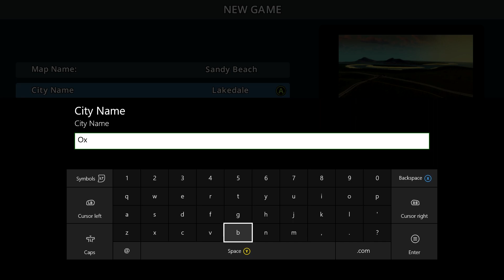Cities Skylines Xbox One Gameplay: Let's Play Cities Skylines on Xbox One (WELCOME TO OXBOXFORD)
Cities Skylines is coming to Xbox One, and we've always fancied ourselves as the benevolent mayor of a great city. Watch us fire up the city sim that's not sim city in this Cities Skylines: Xbox One Edition gameplay, in which we establish the overfunded, underwatered beachside utopia of Oxboxford, then subscribe for more

Despite having infinite cash and the best interests of its citizens at heart, the city's triumvirate of mayors (us) struggles to pipe clean water to everyone who wants it. We can only hope the Oxboxford's innovative road shapes and fabulous colossal statue (of us) is adequate compensation.

Extracts of the Cities Skylines gameplay video above appeared in last week's video 7 Reasons to Move to Oxboxford Immediately

Go behind the scenes now and discover the full, real story behind the founding of Oxboxford. Doomed experiment or daring new vision for urban planning? You decide.

Cities Skylines: Xbox One Edition comes out on Xbox One on release date 21 April 2017.